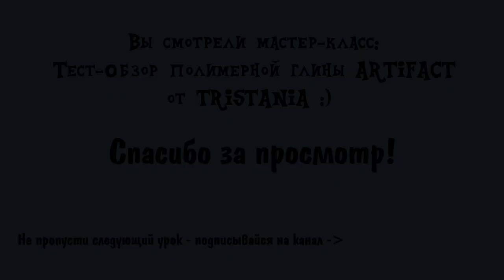Обзор Полимерной Глины Artifact. Polimer clay tutorial a rock.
Дорогие Друзья. В этом обзоре мы поговорим о полимерной глине Artifact. Проведем тест на прочность различных образцов после запекания при разных температурах,а так же небольшой бонус,сделаем кулон из этой глины в техники имитация камня!Всем приятного просмотра ,если появятся вопросы задаем в комментариях или же в моей группе вк .Магазин Елены Кравчук,где я приобретала глину . До новых уроков от TRISTANIA )
Дорогие Друзья!Я рада приветствовать вас у себя в комнатушке:) Полимерная глина -это безграничный простор фантазии и уюта. в этом я убедилась неоднократно:) Поэтому не сомневаюсь,что вы тоже со мной согласны. Так давайте же будем вместе его познавать и осуществлять свои самые бурные идеи при помощи этого замечательного материала. Я постараюсь в своих видео Мастер-классах показать все что знаю и умею,остальному будем учиться вместе. Будь то браслеты,броши серьги и многое другое,так же будем учиться имитировать все,что в голову взбредет (кожа ,камни,джинсовая ткань и т.д))В общем создавать и воссоздавать себе на радость и не только .Украшения и декор своими руками всегда приносит радость ) Начинающие не стесняемся оставляем свои вопросы в комментариях...всегда буду рада вам ответить и подсказать. Ну вот вроде и все. И Конечно же До Новых УРОКОВ от TRISTANIA )